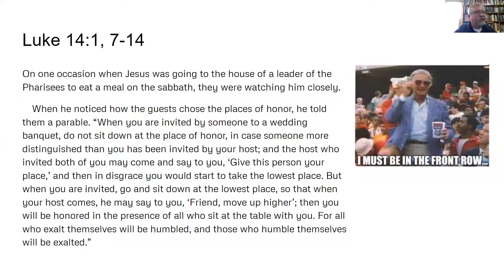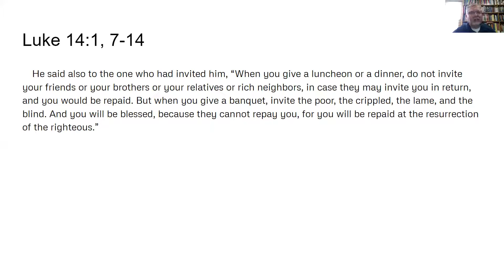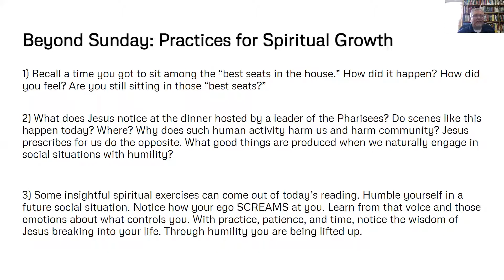Beyond Sunday 08.28.22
Beyond Sunday: Practices for Spiritual Growth
Best Seats in the House
Pastor Tony Dusso
Our Savior's Lutheran Church, Beloit, WI